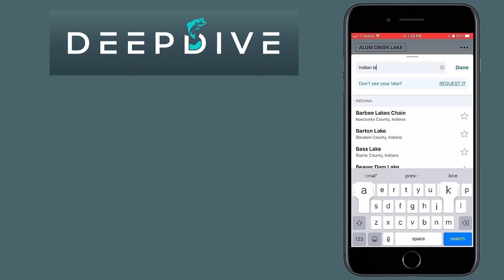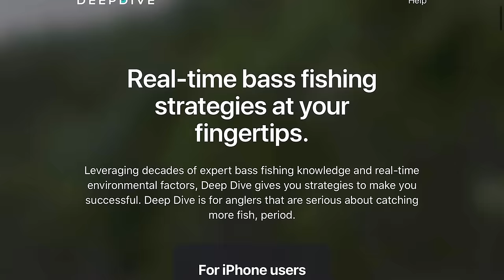BUY These Lures & Throw The Rest In The TRASH (2024 New Lures)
A lot of new lures came out during iCast 2023, we are going to review all of them!